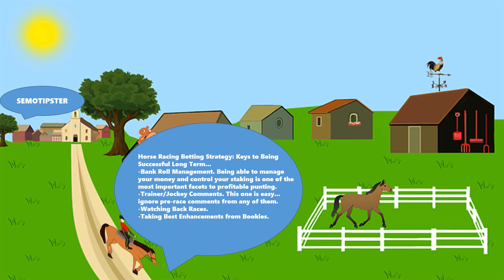Horse Racing Tips Today |01.05.2023|Horse Racing Predictions|Horse Racing Picks|Horse Racing Tips UK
Horse Racing Tips & Horse Racing Predictions:
-Curragh
-Down Royal
-Kempton
-Windsor
-Beverley
-Bath